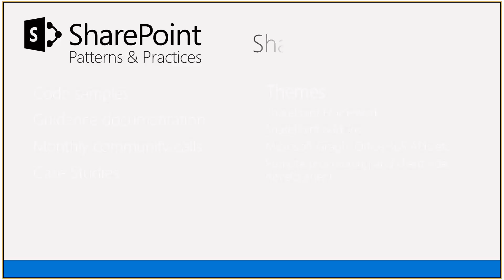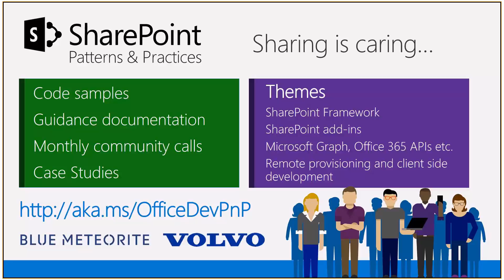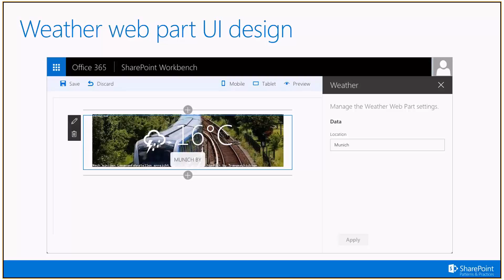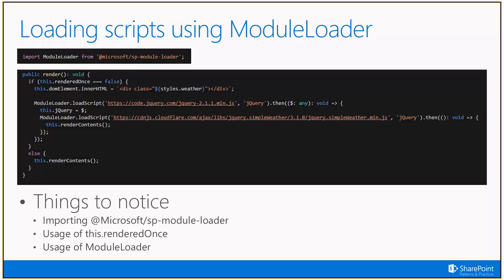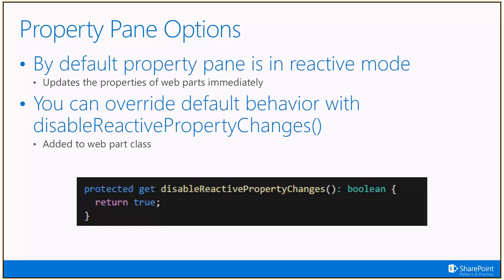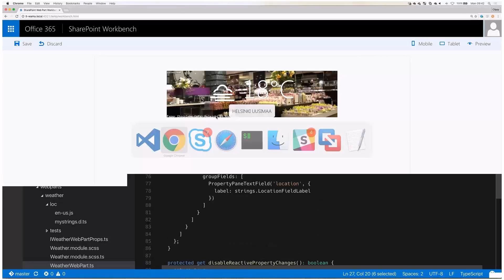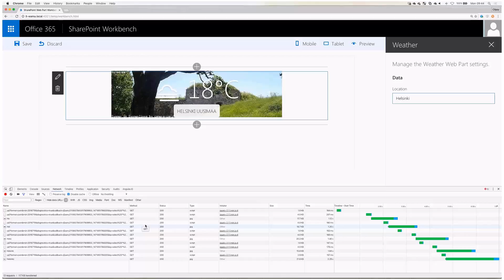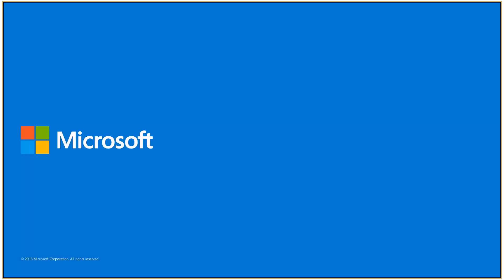PnP Webcast - Building simple SharePoint Framework Client Web Part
In this PnP Web Cast we concentrated on covering how to use 3rd party JavaScript libraries with SharePoint Framework client side web parts. We'll use simple weather web part as the scenario on implementing configurable SharePoint client web part, which shows weather for location, specified in web part property pane.

Notice. When this webcast was released SharePoint Framework was in Developer Preview, which means that the client web parts should not yet use in production at SharePoint Online.

Presentation covers following topics:
- How to integrate to external JavaScript frameworks with Developer Preview
- How to control property pane behavior with property panes

Web cast demo shows following details:
- Walk-through of the sample weather web part
- Code to integrate external JavaScript libraries
- Code changes for the property pane to disable reactive behavior

- Web cast presenters: Waldek Mastykarz, Vesa Juvonen

Source code for used client side web part is available

Additional resources
See following resources around the upcoming SharePoint Framework.

- PnP Webcast - Integrating Angular v1.x to SharePoint Framework client side web part
- PnP Webcast - Preparing for SharePoint Framework - What should I learn?

Thanks for your interest on the PnP initiative.

If you have any feedback or comments related on this web cast, please use the Office 365 network (SharePoint developer group) to provider your input. Thx for your interest advance.